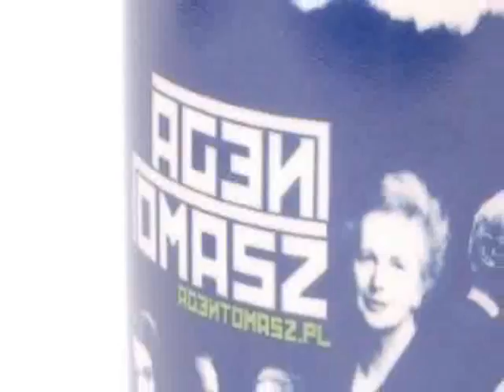KUBEK AGENTOWY PIERWSZY - spot C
zapisy na niepowtarzalny kubek